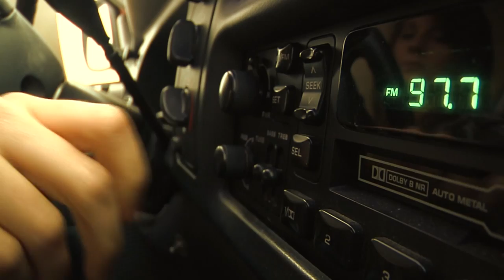James Austen - Girl in a Truck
Girl in a Truck - Music Video